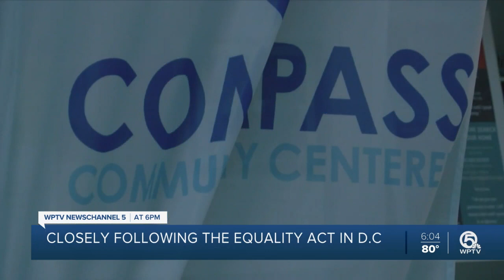Compass Community Center director says Equality Act passage long overdue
Human rights advocates in Palm Beach County remain hopeful that the Equality Act will pass the U.S. Senate in the coming days.